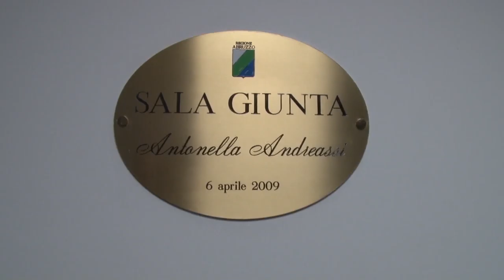Acqua. Il Pd mette sotto accusa la Regione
Il Pd mette sotto accusa la Regione sull’emergenza acqua in Abruzzo. Silvio Paolucci parla di fondi disponibili ma non spesi